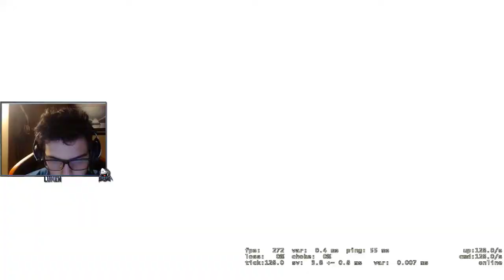Berk Rip Tepe Şort Nasıl Tutulur ! Wtcn Run Boost Denemesi ! Woxic 1v3 Clutch ! Twitch CS GO Clips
If you have a video you want removed, please email.
cs go tips,
csgo max settings trên dell n7567,
cs go trailer,
cs go mobile,
csgo live,
cs go arms race,
cs go assault,
csgo astralis,
csgo aimbot,
cs go best,
cs go bhop,
cs go blast,
cs go bunny hop,
cs go beatbox,
cs go best player,
csgo rush
cs go console commands,
cs go competitive,
cs go crosshair,
csgo classic knife,
cs go clutches,
csgo case opening,
cs go clips,
csgo fpl c,
csgo c,
terbo_c cs go,
turbo_c cs go,
bidule cs go c'est rigolo,
cs go c'est quoi,
cs go download,
csgo dust 2,
csgo dignitas,
csgo danger zone,
cs go dog meme,
csgo dunkey,
csgo d,
dido_d cs go,
glorious model d cs go,
initial d cs go,
model d cs go,
huawei matebook d cs go,
csgo dmarket,
cs go a d taktiği,
cs go esports,
csgo edit,
cs go ep 1,
cs go esl pro league,
cs go economy,
cs go easter eggs,
cs go esea,
cs go e,
cs go e girl,
cs go esport,
cs go e spor,
e governance itsa cs professional,
cs go hile açan e sporcu,
cs go e gratis,
cs go funny,
cs go finals,
cs go faze,
cs go flashpoint,
cs go fnatic,
csgo fps boost,
cs go where the f i am,
f-force csgo stainless steel tactical knife,
cs go f+r,
axel f cs go,
i5 9400f cs go,
cs go deagle f tuşu,
cs go f,
cs go cnhtkm f,
cs go grand final,
cs go guide,
csgo gafi,
cs go girl,
cs go gameplay 2020,
cs go grenades,
cs go galil,
gen g csgo,
gen g csgo vs,
gen g csgo roster,
rog strix g csgo,
gen g csgo vs complexity,
henryg csgo,
gen.g vs chaos cs go,
gen.g cs go dreamhack,
csgo highlights,
csgo hack,
csgo hackers,
cs go history,
csgo how to surf,
cs go hns,
csgo how to bhop,
csgo honest trailer,
scar h cs go,
24 h cs go,
csgo inferno smokes,
cs go iem,
cs go intel hd 620,
cs go iz,
cs go in 2020,
cs go is fun,
cs go iem katowice 2020,
cs go jailbreak,
csgo jump,
cs go jw,
cs go john wick,
cs go juice wrld,
cs go jumping,
cs go jailbreak bhop,
csgo juicy,
chris j csgo,
j yjdktybt cs go,
cs go j pjh,
j.a games cs go,
j'adore în cs go,
cs go knife,
cs go knives,
cs go katowice 2020,
cs go keyboard,
csgo knife kills,
cs go knives irl,
cs go 4k,
hudba k cs go,
5k cs go,
cs go league,
csgo liquid,
cs go liquid vs,
cs go laptop,
cs go lag fix,
csgo launch options,
cs go lan,
pulo do l cs go,
joão l cs go,
smoke l cs go,
cs go mirage smoke l,
cs go major,
csgo mongolia,
cs go mirage,
cs go memes,
csgo m,
dan m csgo,
csgo m_yaw,
csgo m_mousespeed,
cookie m cs go,
v$m cs go highlights,
awolnation i m cs go,
cookie m cs go rap,
cs go navi,
cs go niko,
cs go negev,
cs go news,
cs go navi vs,
cs go nvidia settings,
cs go noob,
cs go new update,
csgo n word,
cs go caster says n word,
cs go caster n word,
cs go tips and tricks,
hide n seek csgo,
neagle cs go,
cs go overwatch,
cs go opening,
cs go offline,
cs go opening cases,
cs go online,
cs go ost,
csgo on mac,
cs go overpass,
glorious model o csgo,
piosenki o cs go,
como configurar o cs go,
piosenka o cs go,
o cs go parou de funcionar,
como funciona o cs go,
como otimizar o cs go,
como funciona o cs go net,
cs go plays,
cs go pro plays,
cs go pro settings,
cs go pc,
cs go pro stream,
cs go pov,
csgo ps4,
csgo p90,
cs go p2000,
lg 25um58-p cs go,
david p cs go,
lg 24mp59g-p cs go,
p.p.g cs go,
cs go psilent,
cs go qartulad,
cs go quotes,
csgo quiz,
cs go qartulad irakligamer,
cs go qartulad damalobana,
cs go quick scope,
cs go qartulad irakligamer damalobana,
csgo qualifiers,
csgo soloq,
1650 max q csgo,
2070 max q csgo,
q-q csgo,
csgo q,
cs go solo q tips,
csgo q quickswitch,
csgo double q bind,
cs go rap,
csgo rage,
csgo rewind,
cs go review,
cs go russian,
cs go rank,
csgo rewind 2018,
cs go reaction,
jason r csgo,
csgo r_dynamic,
r_decals csgo bind,
csgo r_drawothermodels 2,
csgo bind shift r_cleardecals,
m&r cs go,
johnny r cs go,
csgo surf,
cs go shroud,
cs go settings,
cs go skins,
csgo shqip,
cs go swag,
cs go scream,
cs go smokes,
kenny s csgo,
m4a1 s cs go,
xbox one s cs go,
csgo rank s,
kennys csgo best moments,
m4a1 s cs go highlights,
kenny s csgo highlights,
kennys cs go 2020,
cs go theme,
cs go tournament 2020,
cs go trolling,
cs go training,
cs go tutorial,
random bulls**t cs go,
mervan t cs go,
t martin cs go lotto,
csgo t crosshair,
t martin cs go,
csgo mirage t,
csgo mirage t smokes,
csgo t bag,
cs go update,
cs go unboxing,
csgo unboxing knife,
cs go usp,